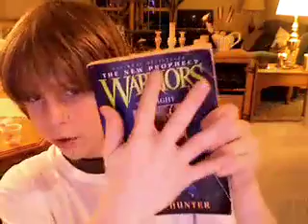my best mod yet.mov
just a video of my best mod i have ever done on a pistol and dont forget about contracts